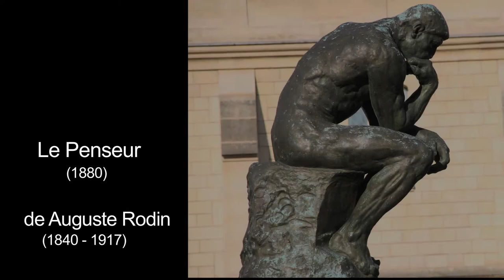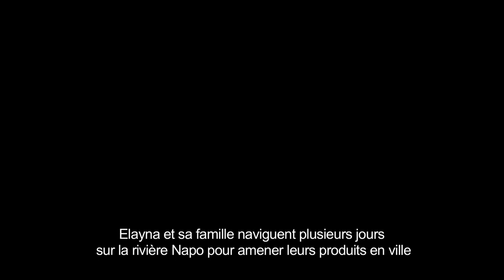MECA-Trailer- Version Française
Résumé du MECA qui présente 7 chefs d'œuvre avec leur respective transposition
La durée totale du MECA est de 55 minutes et présente 17 oeuvres au total.
Author:  Malena Santillana
©Malena Santillana - France-Pérou 2012